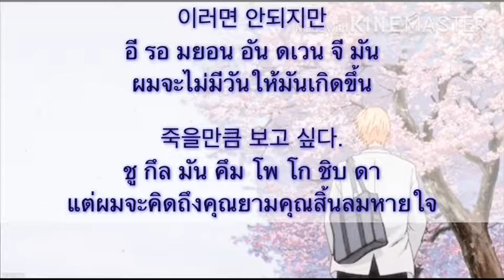เนื้อเพลง Bogoshipda(หน้ากากซาลาเปา)